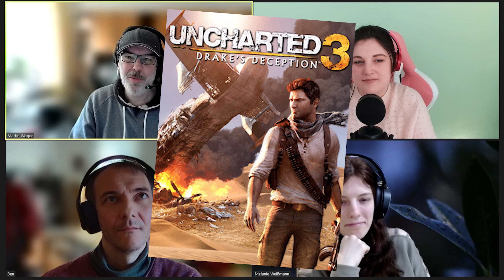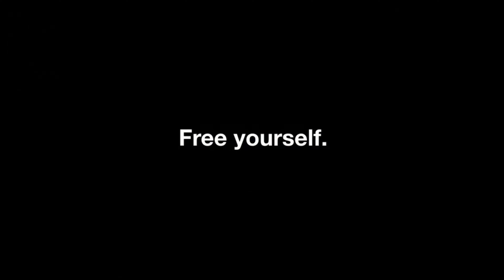Die schönsten Eröffnungssequenzen, Rogues und Remasters | Quick Talk Event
Im heutigen Quick Talk Event gibt es viel zu klären: Rogue-Like vs. Rogue-Lites, wie die Grenzen bei Remaster und Remake verschwimmen und welche Eröffnungssequenzen uns bis heute verzaubert haben, zum Beispiel.

► Schreibt uns gerne eure Fragen in die Kommentare!